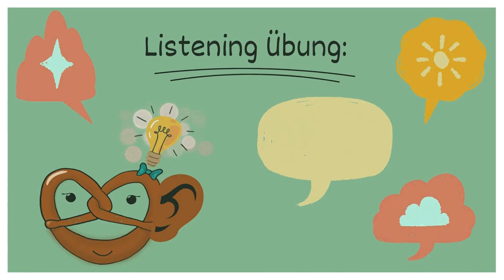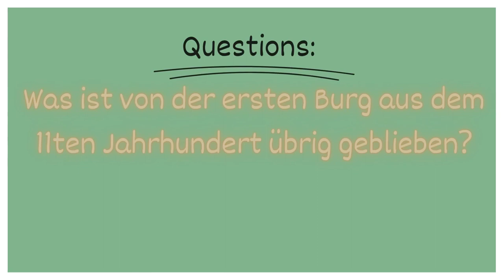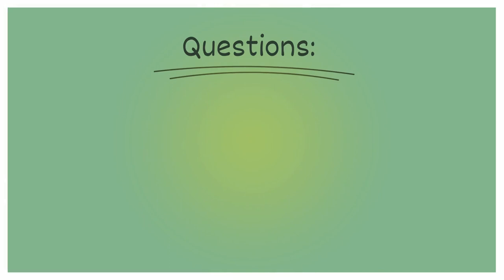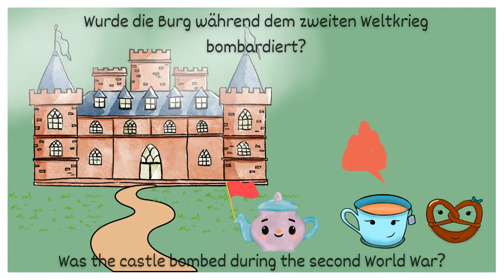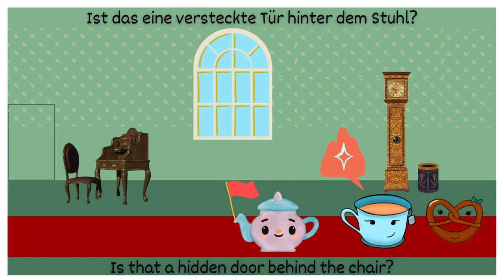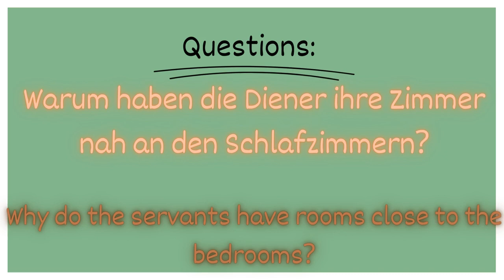Difficult Realistic Conversation| A Tour Around the Castle Part 1 | Learn German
Hi everyone!
Let me introduce you to Pretzel and Tea cup - these two will guide you on your adventure to learn some German!
In this video you will hear a listening comprehension modelling a tour guide situation.
Let me know what kind of videos you would like to see in the future!
Also if you like, let me know where you are from in the comments, as I find that super interesting!

Ciao Kakao!